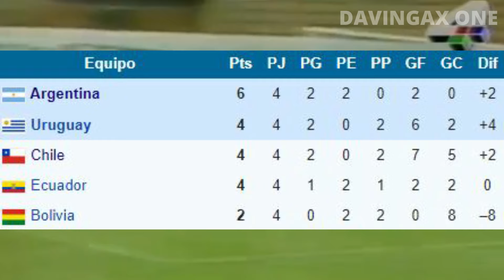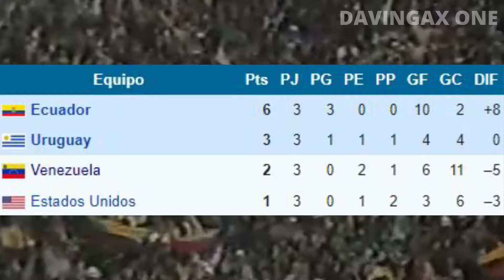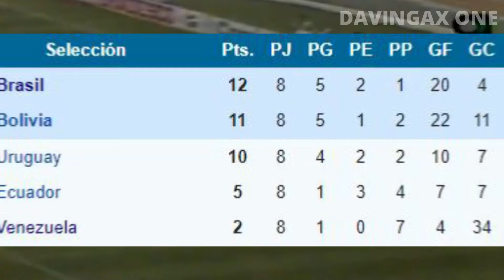ELIMINATORIAS USA 94 | ECUADOR: DE SEMIS A QUEDAR ELIMINADOS | MINI-DOCUMENTAL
Eliminatorias Qatar 2022: Ecuador no había tenido la chance de clasificar a una Copa del Mundo desde que se fundó como selección nacional. Las decepciones y fracasos eran frecuentes hasta que, en 1993, las cosas empezaron a mejorar de forma sustancial e incluso, le valió estar entre las 4 mejores selecciones de América. Sin embargo, todo se empañó con las Eliminatorias a USA 94. Junto con mi hermano @masalladelgol recordamos esas épocas en donde Ecuador no podía clasificar a los Mundiales.

¡SÍGUEME!